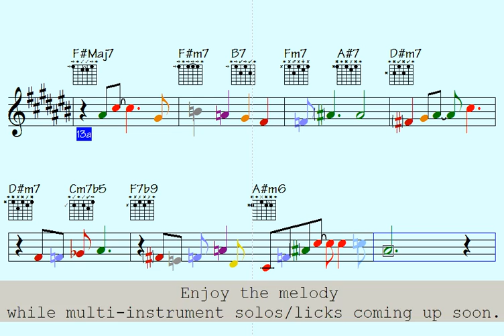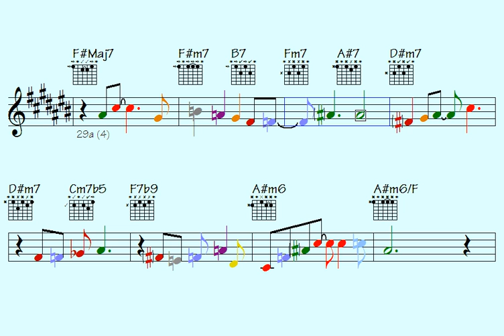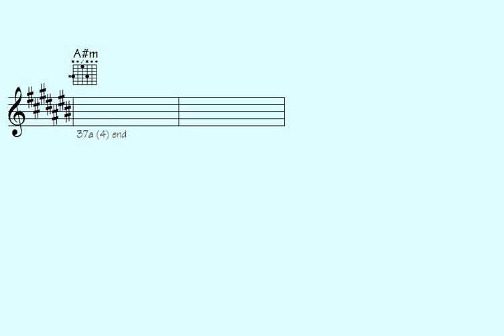🔹Flaming Grace (intensely extraordinary parts to build up)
Thanks for supporting my data file hosting/maintenance, here's the link to check out all data of this song: Flaming Grace (music sheet notation - double-duration mp3 audio - transposable solos/licks in midi file - video to play along...)